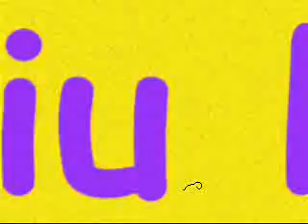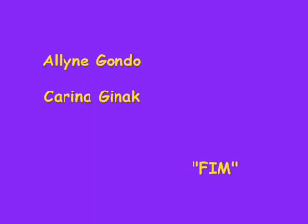Juu x presuntynhooo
piu piu piu!